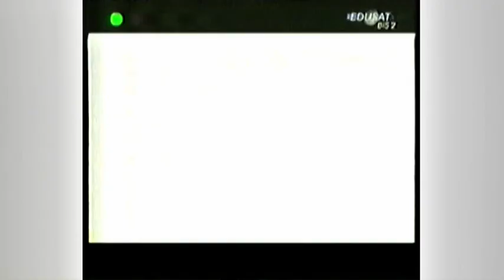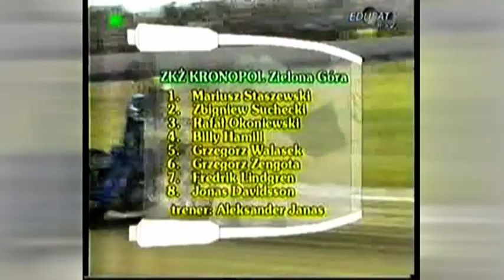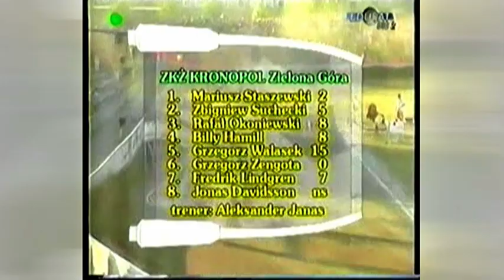12. kolejka I ligi Stal Gorzów - ZKŻ Kronopol Zielona Góra (45:45) 02.07.2006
Stal Gorzów - 45 pkt.

9. Joonas Kylmaekorpi Z/Z
10. Piotr Paluch 8 (3,0,0,2,0,3)
11. David Ruud 17 (3,3,3,3,3,2)
12. Kim Jansson 4 (2*,0,-,1,1)
13. Niklas Klingberg 9 (3,1,2,2,1,0)
14. Sławomir Dąbrowski 1 (1,-,-,-,)
15. Andrzej Głuchy 4 (3,0,0,0,1,)
16. Michał Rajkowski 2 (2*,0,)

ZKŻ Kronopol Zielona Góra - 45 pkt.

1. Mariusz Staszewski 2 (1,1*,-,w,)
2. Zbigniew Suchecki 5 (d,2,1,2*,0)
3. Rafał Okoniewski 8 (1,2*,3,t,2)
4. Billy Hamill 8 (0,3,1,3,1)
5. Grzegorz Walasek 15 (2,2,3,2,3,3)
6. Grzegorz Zengota 0 (w,-,-,-,)
7. Fredrik Lindgren 7 (2,1*,1,1,2)
8. Jonas Davidsson ns